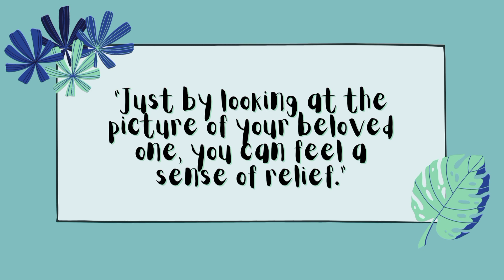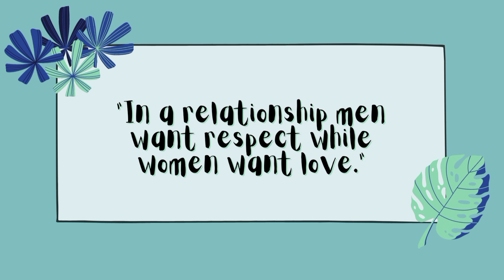Relationship never last due to the good times but.. | @Window of Quotes